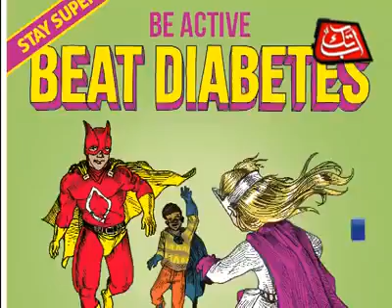World health Day report on Abb Tukk TV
Pakistan's First international standard Diabetes Hospital , A not For Profit organization